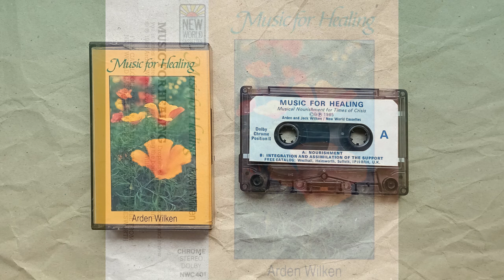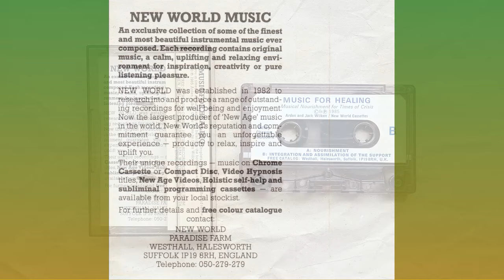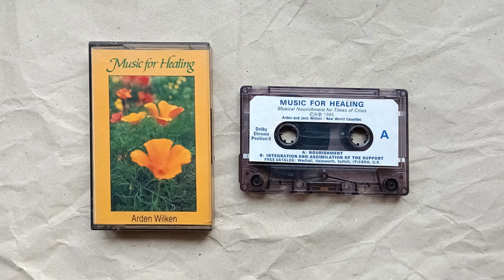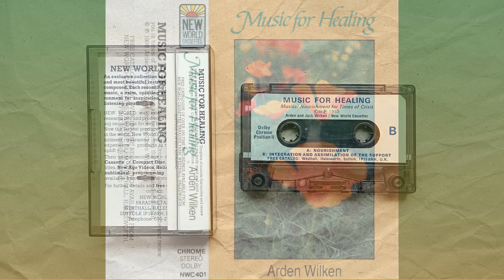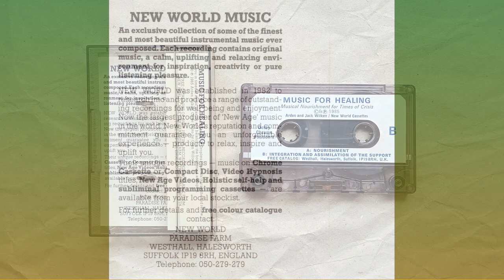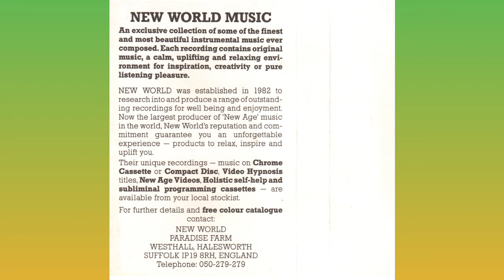Arden Wilken ~ Music for Healing (1985) • [cs rip] • [new age / ambient]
00:00 Nourishment
30:30 Integration and Assimilation of the Support

Arden Wilken is a lovely woman, playing new age music since 80s, quite often together with her husband Jack, who is also sailor and boat builder. They spent most of their life together sailing across the world with their three kids and an Yamaha synthesizer on board. Arden's discography is quite big, and i'm only starting to explore it, but already fell in love with her gentle, attentive sound, which seems to exist somewhere between music and a scent, simply filling the room with a presence of nurturing and caring energy field.

looks like this cassette is a different album than this one not just because of the artwork, but track titles and the music as well - judging by the sound samples from Arden's she mentioned somewhere that they completely re-recorded some of their early albums with Jack, so this could be a early version of this album!

UPDATE: received a letter from Arden confirming this is an early version!